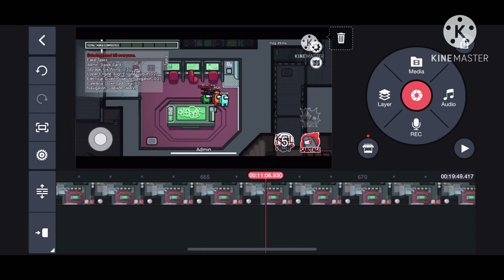My comin bacc vid (I’m working on something-) 👁👄👁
Still addin characters-
(Not like anyone wants in-)